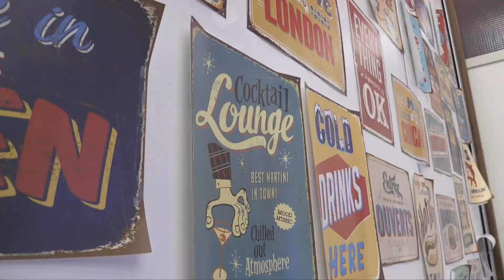Centrale Nantes - 100 ans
Retour en image sur la soirée du Centenaire de Centrale Nantes.